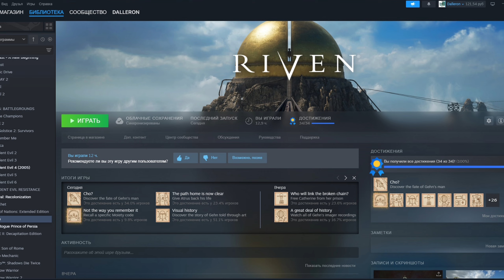Скрытый алмаз | Обзор Riven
Сегодня у нас ремейк легендарной головоломки 90-х под названием Riven. В этом видео мы расскажем о чем этот проект, как в него играть, да и в целом поделимся своими впечатлениями.

0:00 - Начало
0:58 - Геймплей
3:26 - Атмосфера
4:44 - Сюжет
5:51 - Итог